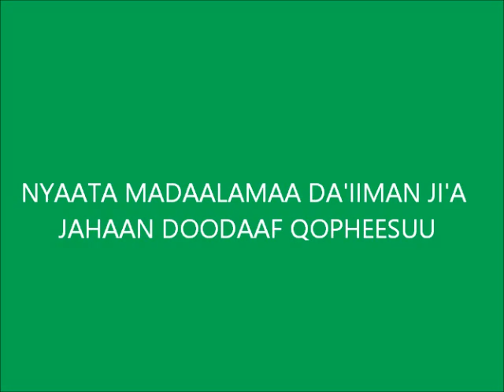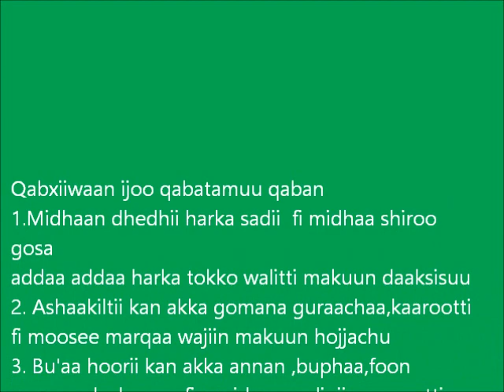Ambo_Food Preparation